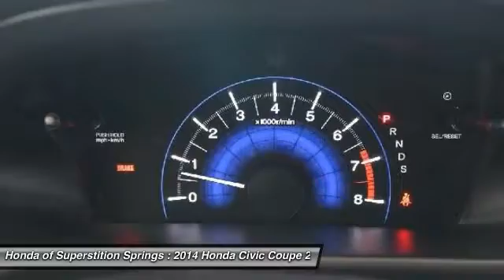2014 Honda Civic Coupe 73316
2014 HONDA CIVIC COUPE Mesa, AZ
Stock# 73316

6229 E Auto Park Dr

Honda Certified! The Honda of Superstition Springs Advantage! Want to stretch your purchasing power? Well take a look at this wonderful 2014 Honda Civic. Honda Certified Pre-Owned means you not only get the reassurance of a 12mo/12,000 mile limited warranty, but also up to a 7yr/100k mile powertrain warranty, a 182-point inspection/reconditioning. This fantastic Civic is the car with everything you'd expect from Honda, and THEN some.